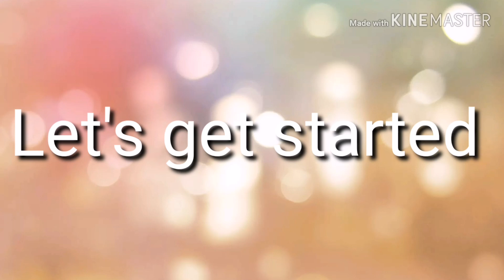Broccoli and Mushroom in Oyster Sauce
This simple dish is easy yet delicious,try and share with your family and friends.

Ingredients:
1/4 Chicken breast (sliced thinly)
Mushroom in a can
1 piece broccoli (steam)
1 small carrot sliced
1 bell pepper sliced
1/4 cup oyster sauce
Salt and ground pepper to taste
Onion(minced)
Garlic (minced)
1/2 cup water

Happy Cooking!